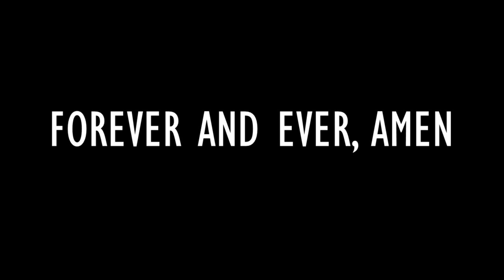Forever and Ever, Amen by Randy Travis | Haley Cole and Keith Pereira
Haven't posted anything in a while so Haley Cole and I got together to cover this timeless country classic!

This video was filmed at The Country Coffee Club by my bro, Jarrah Dowrick.

Shout out to Zorran Mendonsa Productions for an excellent job mixing and mastering the song.